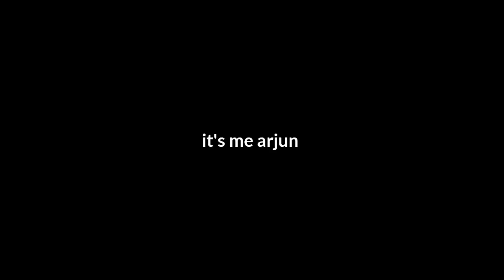Kiy kar DIY 😏 | In My Birthday 🥳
My Birthday Vlog 😂 | vlog - 27 | My Frends Give me Surprise 😂♥️| Birthday Vlogs ❤️ | Arjun AV Vlogs

HOJAI SO BEAUTIFUL PLACE ♥️
HOJAI ASSSAM
HOJAI MY HOMETOWN
BEST HOJAI
VLOGS -25
MY FIRST MOTOVLOG ON BIKE
MY FIRST MOTOVLOG
MY FIRST VLOG ON RTR-V4
MY FIRST VLOG ON BIKE 160
MY FIRST TOP SPEED IS  134 KMH
CRAZY DIVER 😩
DIVER SAVE

INSTAGRAM NAME - ARJUN DAS

⭕- A VLOG BY - ARJUN DAS knw as Arjun AV Vlogs
- a vlogger Based in Hojai - ASSAM ❤️

ABOUT CAMERA 📸📷

- GORILLA POT

Editing App

- KINMASTER FREE EDITING APP
- VITA
- VN
- CANVA

- THIS CHANNEL IS FOR BLOGGING AND TRAVELLING AND LIFESTYLE AND MOTOVLOG - EXPORT SOME BEAUTIFUL PLACE ♥️🌝